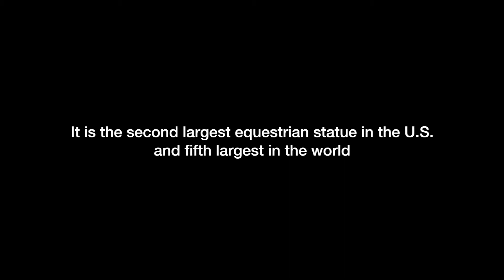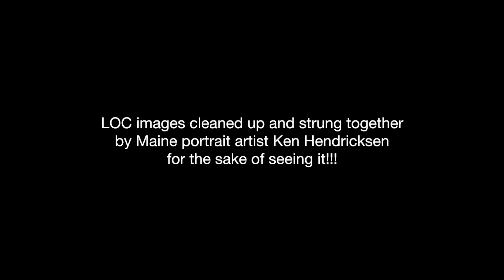Grant's Memorial Washington D C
This is LOC image of the Ulysses S.Grant Memorial. It was commissioned by Congress in 1902 and was dedicated on Grant's one hundred anniversary April 27, 1922. It was created by sculptor Henry Shrady and architect Edward Pearce Casey. Toward the end of the 20 year project sculptor Edmond Amateis help to finish up.